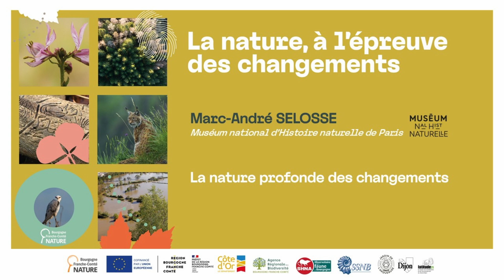La nature profonde des changements - Marc-André Selosse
Marc-André Selosse -  - Muséum national d’Histoire naturelle de Paris
Session 5 : Les solutions face aux changements globaux
Titre : La nature profonde des changements

"Nous méconnaissons les lois de l’évolution qui façonnent le monde qui nous entoure. Pourtant nous en sommes les acteurs et… inconscients de ce qui se passe, nous sommes aussi les victimes de l’évolution récente. Il existe pourtant une façon simple de comprendre ce qui nous arrive et d’y trouver solution :
comprendre les mécanismes évolutifs et la nature du lien qui unit l’humanité au monde. Découvrons ces lois naturelles méconnues, qui peuvent nous sortir des crises actuelles !"

Facebook & Instagram ►   / bfcnature
Linkedln ►   / association Bourgogne-Franche-Comté Nature

🌿 La 20e édition des Rencontres BFC Nature est organisée par l’association fédératrice BFC Nature, en partenariat avec l'Agence régionale de la biodiversité Bourgogne-Franche-Comté, la Société d'histoire naturelle d'Autun-Observatoire de la faune de Bourgogne, la Société des Sciences Naturelles de Bourgogne, le Jardin de l'Arquebuse-Ville de Dijon, Latitude 21 et avec le soutien financier de l'Union Européenne, de la Région Bourgogne-Franche-Comté,  de la DREAL Bourgogne-Franche-Comté et du Conseil départemental de la Côte-d'Or.
🎥 Réalisation : Bien Encré

Transcription